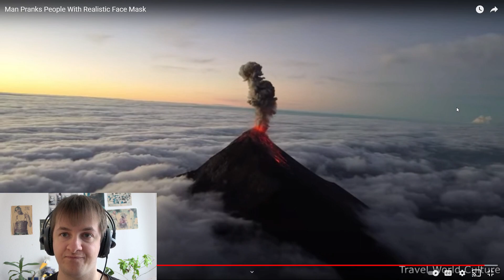His Face Mask Got Him Into Trouble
Some face masks are really funny. This guy nearly got in trouble with his face mask.